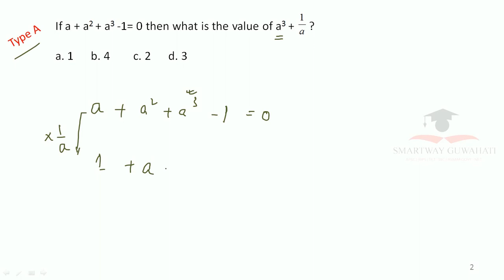Algebra in অসমীয়া | Part 1 | SSC | Railways | Assam Govt Exams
𝑰𝒏 𝒕𝒉𝒊𝒔 𝒍𝒆𝒔𝒔𝒐𝒏 𝒕𝒉𝒆 𝒘𝒉𝒐𝒍𝒆 𝒏𝒆𝒘 𝒄𝒐𝒏𝒄𝒆𝒑𝒕 𝒂𝒏𝒅 𝒔𝒉𝒐𝒓𝒕𝒄𝒖𝒕 𝒐𝒇 𝒑𝒆𝒓𝒇𝒐𝒓𝒎𝒊𝒏𝒈 𝒂𝒍𝒈𝒆𝒃𝒓𝒂 𝒒𝒖𝒆𝒔𝒕𝒊𝒐𝒏𝒔 𝒊𝒏 𝒄𝒐𝒎𝒑𝒆𝒕𝒊𝒕𝒊𝒗𝒆 𝒆𝒙𝒂𝒎𝒔 𝒊𝒔 𝒅𝒊𝒔𝒄𝒖𝒔𝒔𝒆𝒅. . 𝑰𝒇 𝒚𝒐𝒖 𝒍𝒊𝒌𝒆 𝒕𝒉𝒆 𝒗𝒊𝒅𝒆𝒐 𝒅𝒐 𝒔𝒉𝒂𝒓𝒆 𝒂𝒏𝒅 𝒍𝒊𝒌𝒆 𝒊𝒕. 𝑻𝒉𝒂𝒏𝒌 𝒚𝒐𝒖 𝒇𝒐𝒓 𝒚𝒐𝒖𝒓 𝒔𝒖𝒑𝒑𝒐𝒓𝒕 !

With regards
𝑺𝒎𝒂𝒓𝒕𝒘𝒂𝒚 𝑮𝒖𝒘𝒂𝒉𝒂𝒕𝒊
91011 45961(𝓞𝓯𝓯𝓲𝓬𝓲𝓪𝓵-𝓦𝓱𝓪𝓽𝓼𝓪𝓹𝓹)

Telegram Channel (Class timetable and notes and previous year papers)